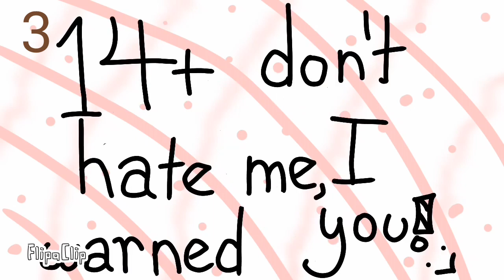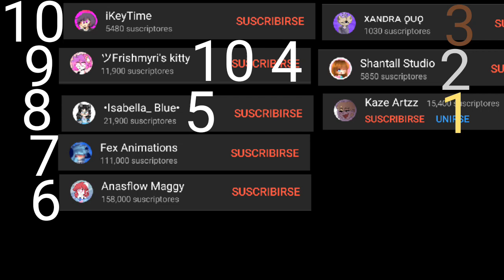Top 10 meme piggy